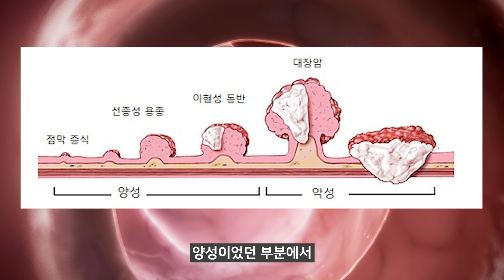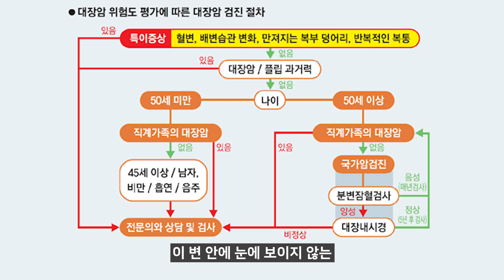(ENG/CN)대장암을 예방하는 가장 확실한 방법! 대장내시경에 대해서 알아보자!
대장암 발생률 세계 2위 대한민국.
대장암을 가장 확실하게 예방할 수 있는 방법이 있다면?
대장암에 대한 자세한 내용과 대장내시경의 중요성을 알아보겠습니다.

00:00 시작
00:35 대장암 발생률
01:38 모든 암의 공통원칙
02:09 대장암의 특징
03:47 초기발견보다 더 좋은건?
05:06 대장용종을 찾아서 제거까지 해주는 검사?
05:21 분변잠혈검사란
08:03 대장내시경 검사의 단점
08:58 대장내시경은 언제부터 받아야 할까?